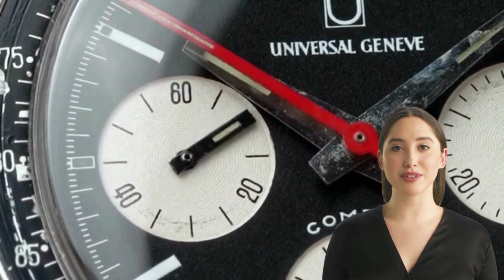Universal Genève: L'Eredità di Prestigio e Stile - La Storia di Orologi Iconici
Quando si parla di orologi storici e di prestigio, Universal Genève è un marchio che si distingue per la sua eredità senza tempo e la sua capacità di creare orologi iconici che hanno catturato l'immaginazione di generazioni di appassionati di orologi.
Fondata nel 1894 a Ginevra, in Svizzera, Universal Genève ha una storia ricca e affascinante. Nel corso degli anni, l'azienda ha dimostrato di essere un pioniere nel campo dell'orologeria, presentando numerosi brevetti e innovazioni che hanno contribuito a definire l'industria degli orologi di lusso.
Gli orologi Universal Genève sono ammirati per il loro design elegante e sofisticato, che combina una raffinata estetica svizzera con una precisione meccanica senza pari. Ogni orologio è realizzato con materiali di alta qualità e assemblato con la massima attenzione ai dettagli da esperti artigiani.
La collezione di Universal Genève offre una vasta gamma di stili, dal classico al moderno, ognuno con un fascino unico.
La passione di Universal Genève per l'innovazione si riflette nei suoi meccanismi di precisione e nei movimenti rivoluzionari che hanno guadagnato riconoscimenti internazionali.
Se sei affascinato dall'orologeria storica e desideri scoprire la storia e il prestigio di Universal Genève, non perderti il coinvolgente video su YouTube dedicato a questo marchio iconico. Scopri come l'arte orologiera si fonde con la precisione ingegneristica per creare opere d'arte senza tempo.
Un viaggio nel tempo ti attende mentre esplori l'affascinante universo degli orologi Universal Genève.